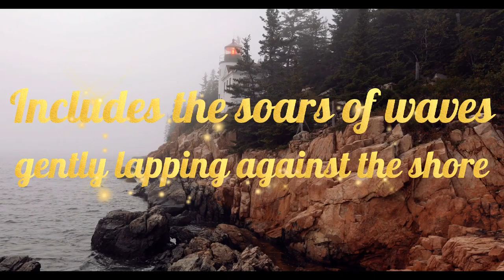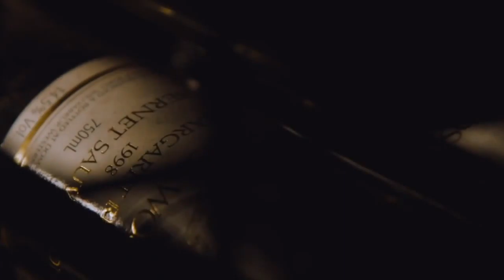Different videos of travel and awesome scene| Footage and Clips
In videos you will see different kind of travel videos and awesome scenes.

Videos courtesy of Dareful. Thank you so much.